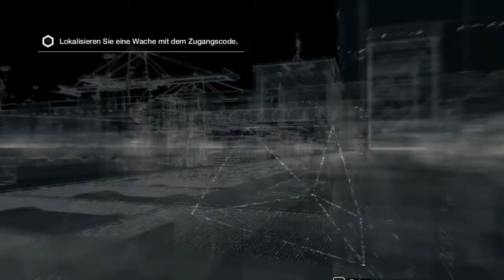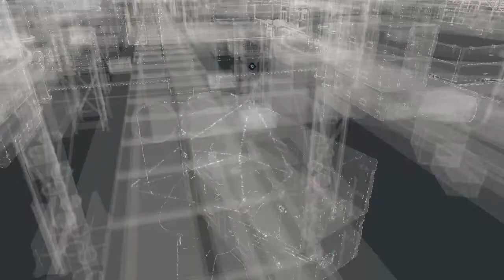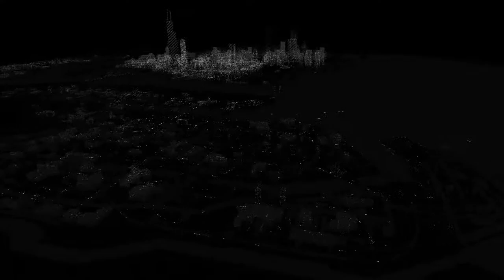Let's Play Watchdogs [HD][German] 021 - Flucht vom ctOs